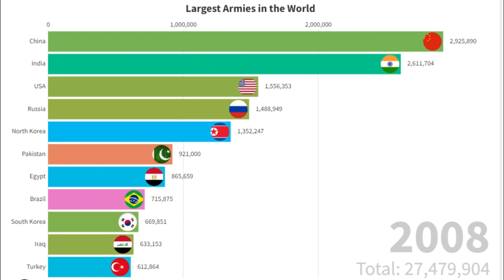Largest Armies in the World (1985 - 2019)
In this video, we take a look at the largest armies in the world from 1985 to 2019. We've compiled data from various sources to bring you the most accurate and up-to-date information on the largest military forces around the world. From China to the United States, we'll explore the numbers and statistics behind these massive armies.

We're Top Data Chart, and we're dedicated to bringing you the most informative and engaging content on the internet.

Top Data Chart is a channel of incredible and entertaining comparisons of data. Get ready to look at the world from a different angle!